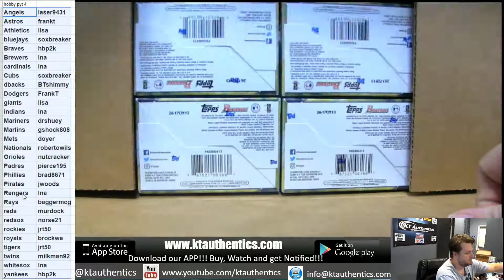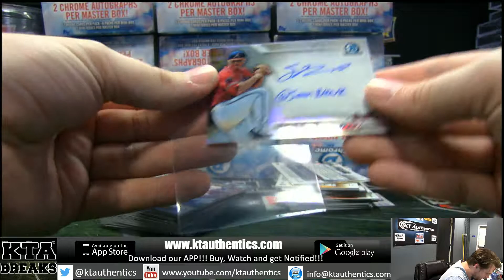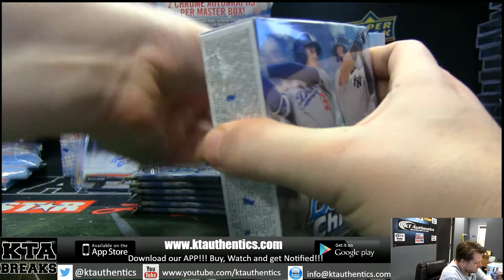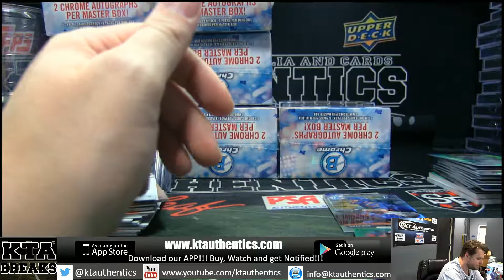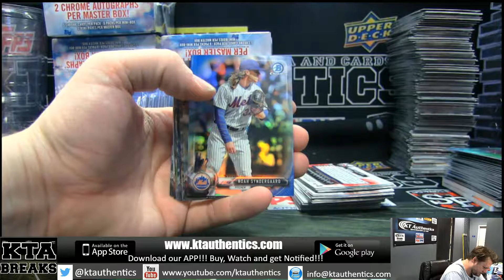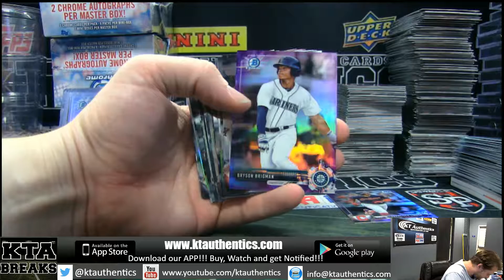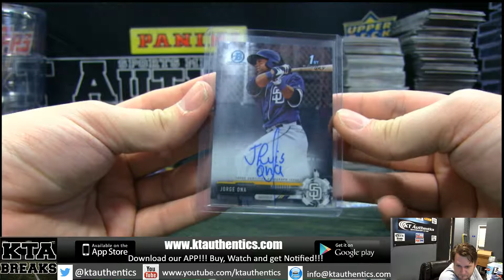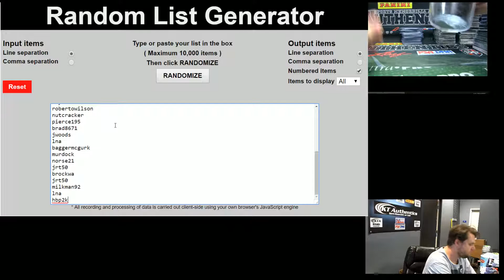KTAuthentics --2017 bowman chrome baseball 12 hobby box break - pyt 4 hit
-2017 bowman chrome baseball 12 hobby box break - pyt 4